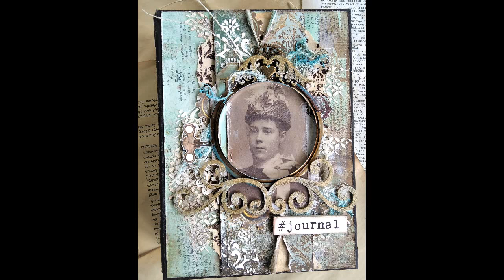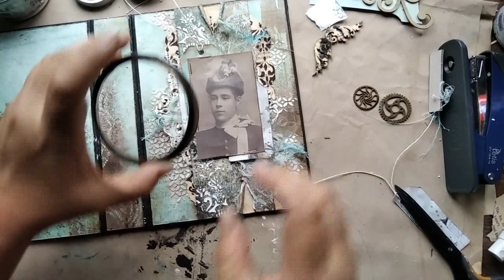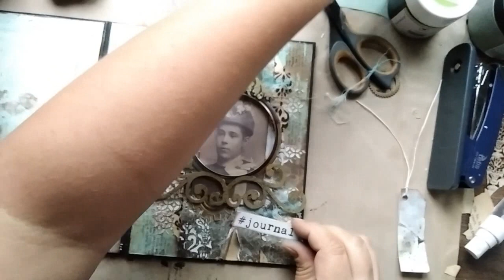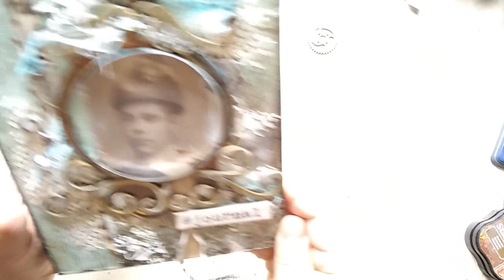Junk Journal - Hazy Street- Mixed media cover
wykorzystałam:
Kolekcja mixed media "Hazy Street"
Dodatki do wycinania V Klucze
dodatki do wycinania IV Trybiki
MM - ZESTAW ZDJĘĆ VINTAGE - I

I used:
Mixed media collection "Hazy Street"
Extras to cut V Keys
Extras to cut IV Cogs
MM -  VINTAGE  PHOTOS SET - I